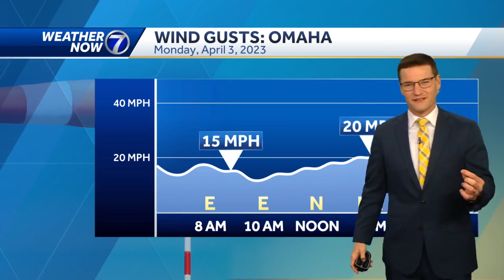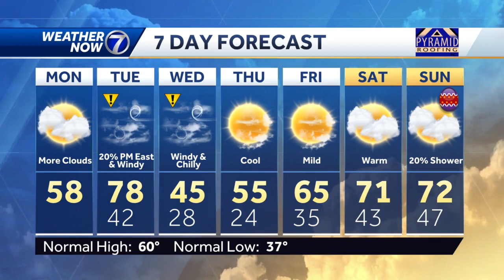Big changes coming this week